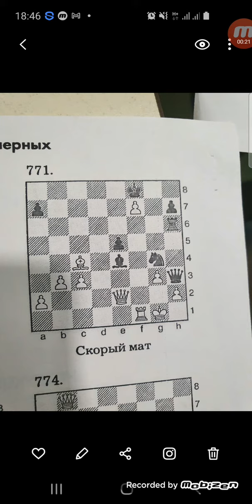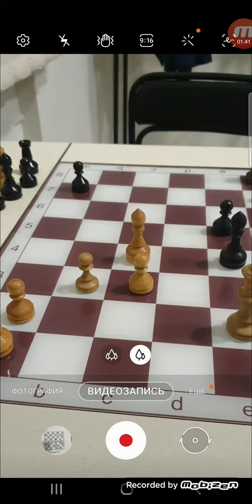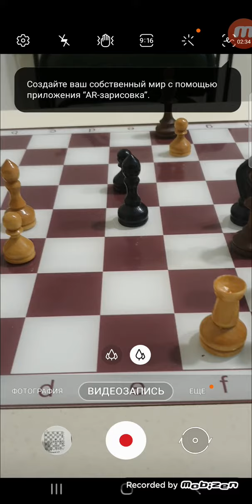Скорый Мат Уроки по Шахматам Школа Шахмат Ирпень